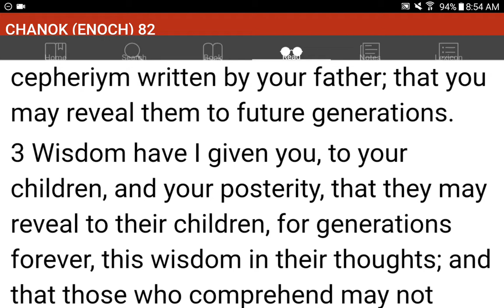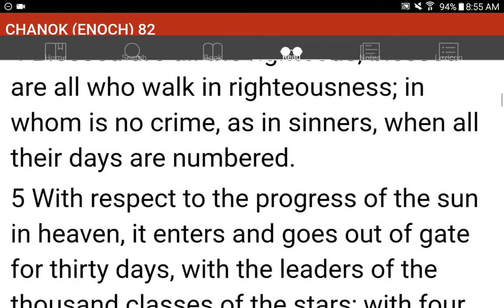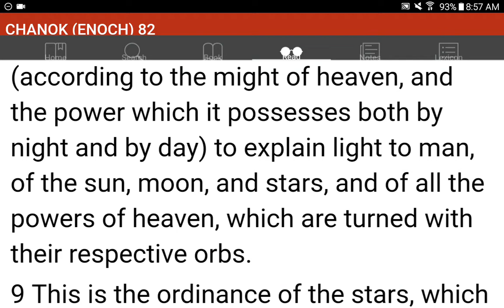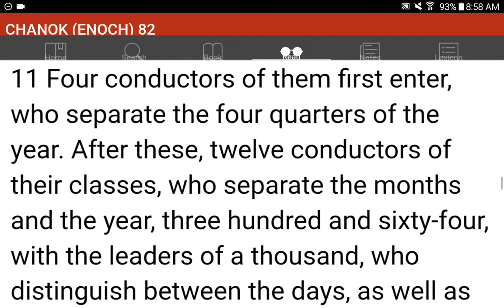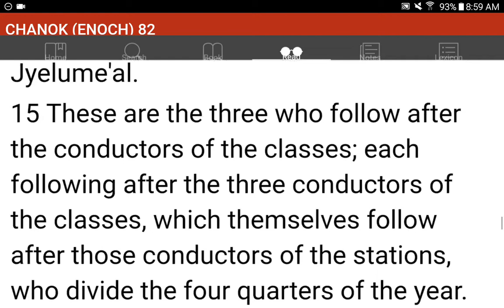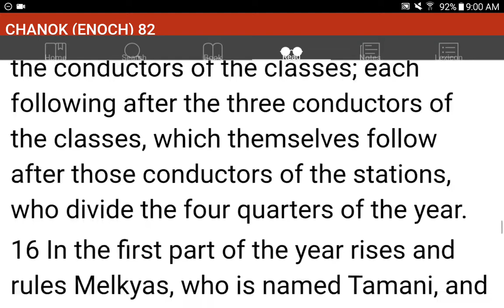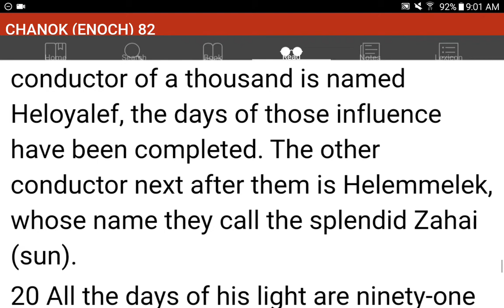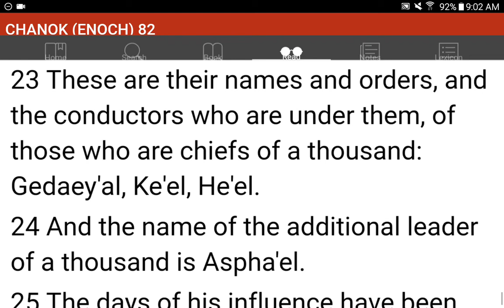💜h?™ "What's the MOST HELPFUL & SIMPLEST WAY that WORKS?"™ GIVE 1P/Month NOW! GCash